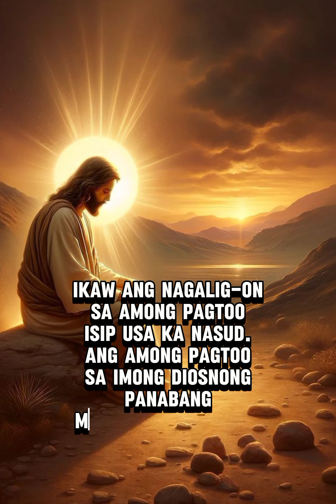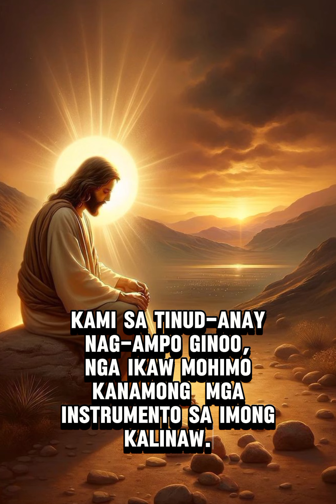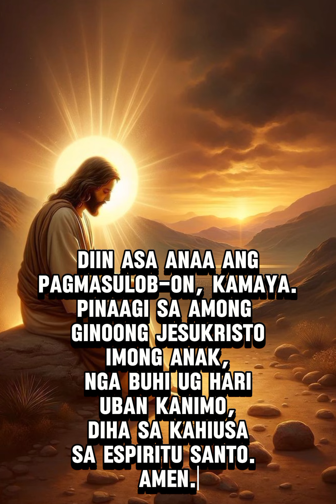Oratio Imperata alang sa Kalinaw || Visayan Version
God our Heavenly Father, Lord of peace and justice, We humbly come to you in this time of turmoil and conflict.

You who are the strength of our faith as a nation. Our faith in Your divine assistance is our source of strength. We have experienced it throughout history.

Deliver us, Lord, from the dreadful war.
Hear our supplications in our plea to You. Have mercy on us, Lord; save us from the power of evil. We pray for our leaders and authorities. Who are tasked with making important decisions for our nation.

We entrust all our hopes to You. We ask for Your forgiveness and mercy in times when we fail to achieve Your peace. We earnestly pray, Lord, that You "make us instruments of Your peace.

Where there is hatred, let us bring love.
who lives and reigns with You, in the unity of the Holy Spirit, God forever and ever. AMEN.

Virgin Mary, Queen of Peace, pray for us.
Saint Michael the Archangel, pray for us.
Saint Joseph, pray for us.
Saint Francis of Assisi, pray for us.
Saint Lorenzo Ruiz, pray for us.
Saint Pedro Calungsod, pray for us.